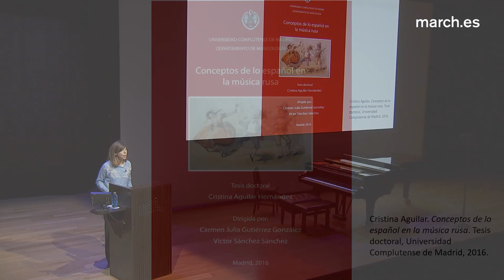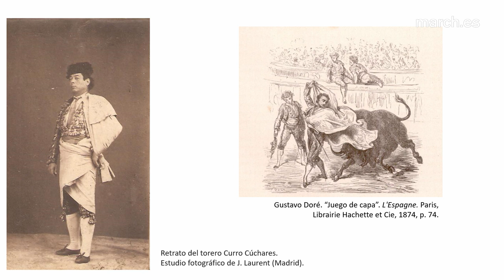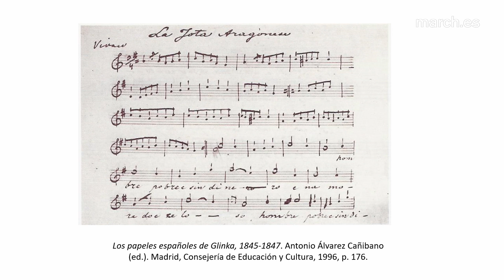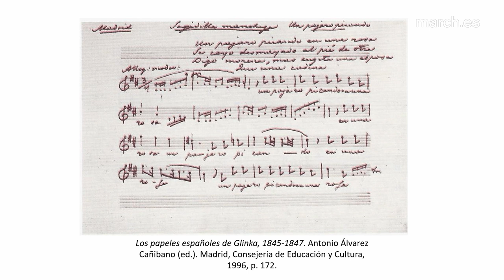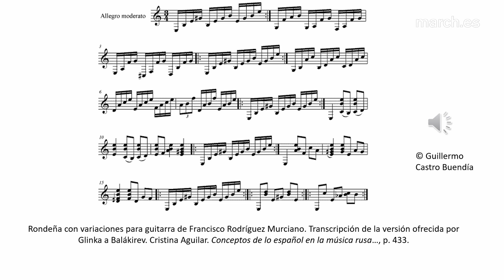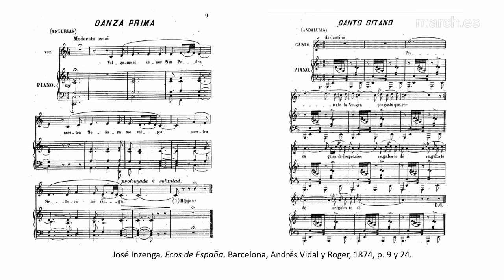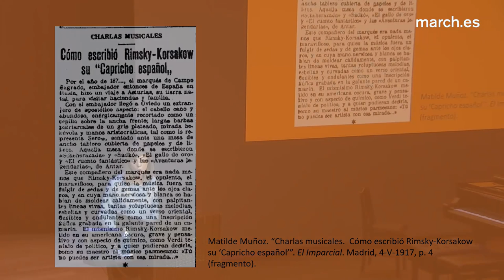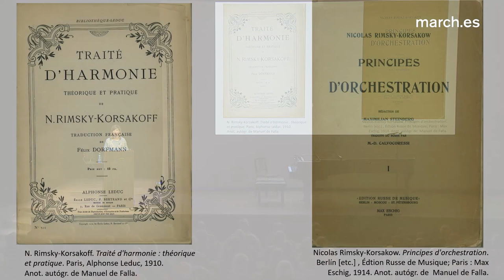Visiones rusas de una España exotizada | Elena Torres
Elena Torres presenta el tercer concierto del ciclo Clichés musicales: visiones de España analizando cómo el viaje de Glinka a España generó un amplio interés por la música española entre los compositores rusos. La simpatía entre los dos países, originada durante las guerras napoleónicas, dio lugar a una tupida red de relaciones culturales que tuvo en la música una de sus manifestaciones más brillantes.

Presentación del tercer concierto del ciclo "Clichés musicales: visiones de España"

30 de noviembre de 2018